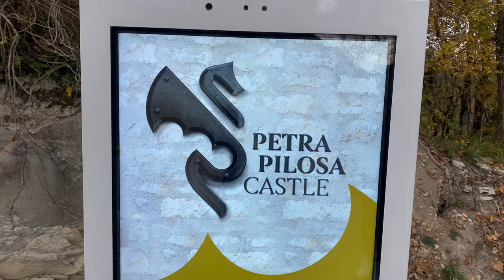Petrapilosa castle, Croatia ► Video guide, 1 min. | 4K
Petrapilosa Castle lies 6 km west of Buzet, close to the road along the Mirna river in the direction of Livade or Motovun. This medieval castle is situated on a high cliff that dominates the entire area of the Bračana river. For centuries it held an excellent military and defensive position from which all movements through the field or along the road could be controlled. The fortification Ruin was first mentioned in written documents as early as the 10th century. Mass was celebrated for the last time in the castle chapel of St. Mary Magdalene in 1793, even though the entire complex had been abandoned long before.